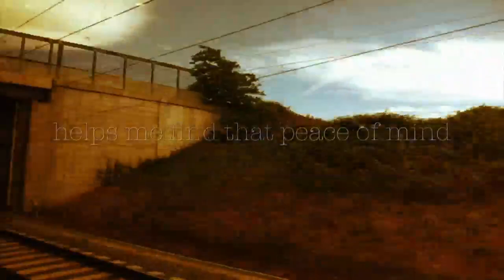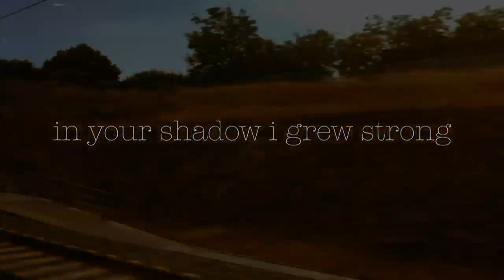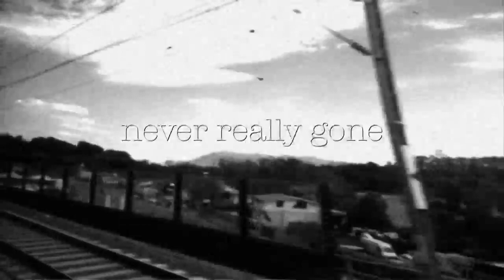CALICO the band - Never Really Gone (Lyric Video)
"Never Really Gone" performed by CALICO the band (Kirsten Proffit, Manda Mosher, Aubrey Richmond)

"Never Really Gone" written by: M.Mosher/K.Proffit/J.Wyatt
Recorded by Steve Berns at Fitting Room Studios
Produced by Steve Berns, Kirsten Proffit, & CALICO the band
Mastered by Dave Donnelly for DNA Mastering.